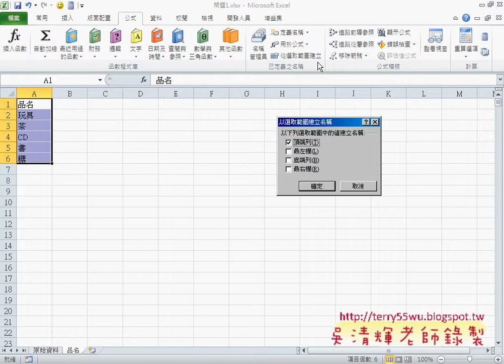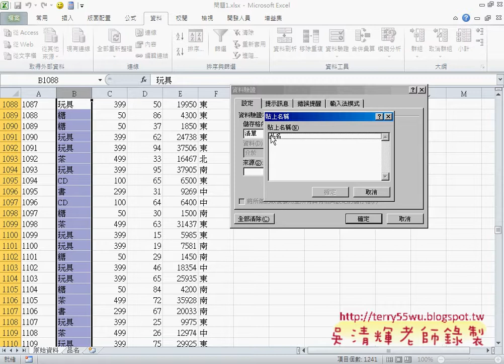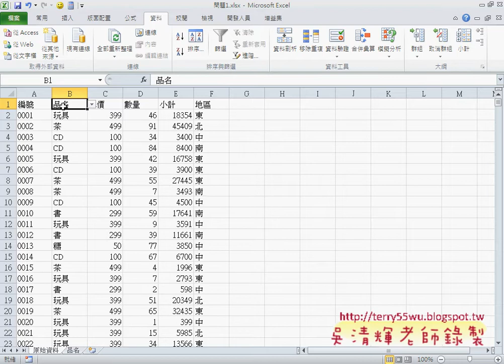教您學會問題1自動產生編號與移出重覆與清單EXCEL VBA自動化 吳老師